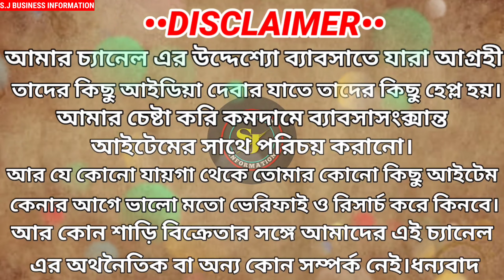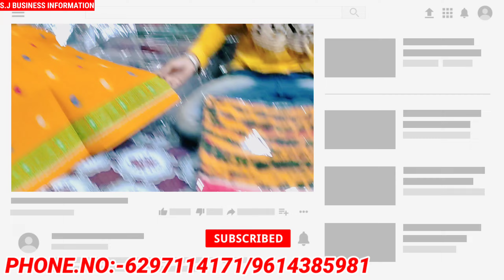Lot Saree Wholesale Market|Lot Saree Santipur|Lot Saree Wholesale Market Insantipur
SAREE CENTRE ALL INFORMATION°

SHOP NAME:-Das Saree Khutir

PROP:-Sanjib Das

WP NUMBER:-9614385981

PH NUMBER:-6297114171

:-Howrah হয়ে আসতে হলে- Howrah To Katwa লোকাল ট্রেন চেপে গুপ্তি পাড়ায় নামতে হবে,গঙ্গা ঘাট পার করে সেইখান থেকে টোটো ধরে যেতে হবে নিচে ⬇দেওয়া ঠিকানায়।

:-Sealdah হয়ে আসতে হলে-Sealdah to Santipur লোকাল ট্রেন ধরে আসতে হবে শান্তিপুর সেইখান থেকে টোটো ধরে যেতে হবে নিচে⬇ দেওয়া ঠিকানায়।

ADDRESS:-Govindapur Vivekananda Nagar
Santipur,Nadia,West Bangla

• lot saree
• lot saree wholesale market surat
• lot saree market santipur
• lot saree kolkata
• lot saree santipur
• lot saree wholesale market kolkata
• lot saree wholesale market
• saree wholesale market santipur
• old saree market santipur